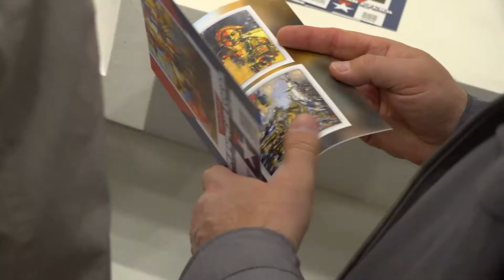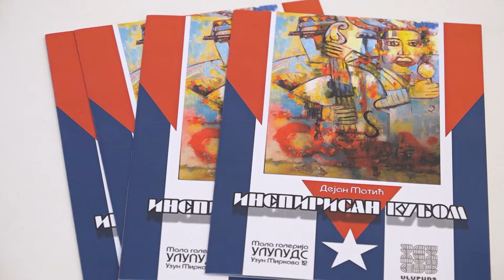Brainz Art - Izložba „Inspirisan Kubom”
Ples, muzika, jedinstveni kubanski ritam obogatio je Malu galeriju ULUPUDS u Beogradu. Izložba „Inspirisan Kubom“, autora Dejana Matića naslikana je ekspresionistički, jarkim bojama i u jednom dahu. Predstavljeni radovi odišu vanvremenskom pozitivnom  energijom, snagom i  strašću koju je umetnik osetio tokom boravka na Kubi. Izlagač je uspešno pronikao u dušu,  unutrašnju energiju i  tanana osećanja ovog nesvakidašnjeg mesta. Zanatski precizno i vešto prikazano je kako se u autentičnim kubanskim  enterijerima i eksterijerima na  licima naslikanih, smenjuju radost, ljubav, zanesenost, strast, seta i spokoj.